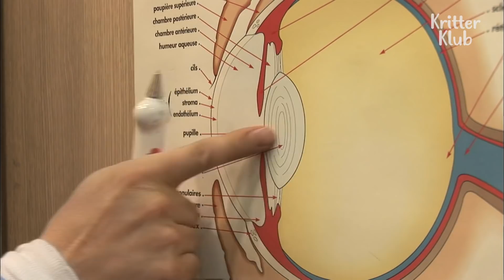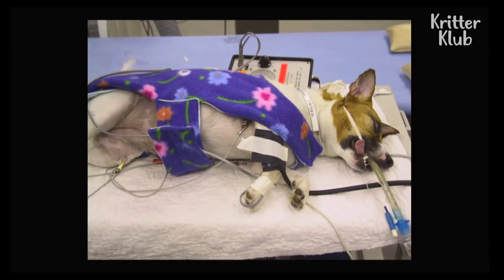Owners Make Heartaching But Noble Decision Of Their Dying Dog Sandy (Part 2) | Animal In Crisis EP98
Cancer has already spread all over Sandy the dog's body and her owners make a heartbreaking decision knowing that Sandy doesn't have much time left...